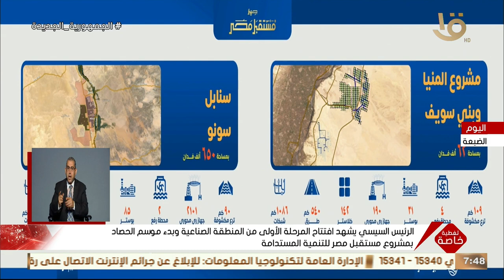الرئيس السيسي: التصنيع الزراعي يعظم الاستفادة من المحاصيل الزراعية ويزيد من أرباحها